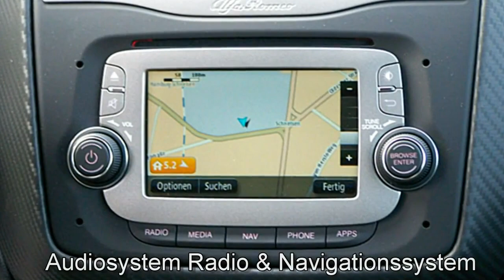Alfa Romeo Hamburg